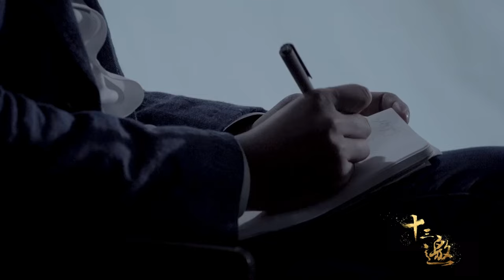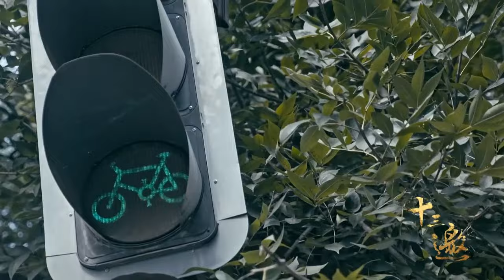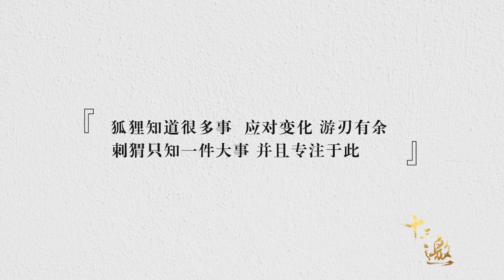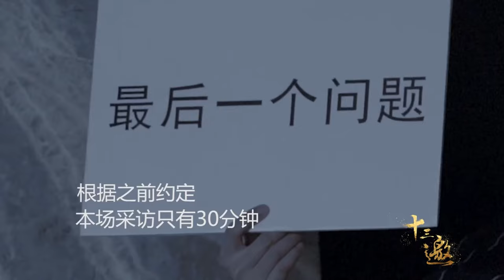炮轰韩寒冒犯俞飞鸿，许知远采访遭拒绝，这次真惹错人了！纪实风云